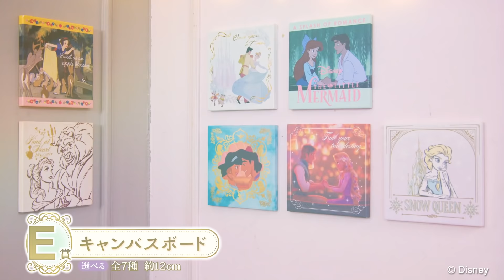【一番くじ ‹ディズニー プリンセス› Romantic Lagoon】商品紹介動画｜2022年1月22日より順次発売予定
【一番くじ ‹ディズニー プリンセス› Romantic Lagoon 】
セブン‐イレブン店舗、イトーヨーカドー店舗にて2022年1月22日より順次発売予定！
ロマンティックな映画のワンシーンを再現した‹アリエル›のフィギュア他、バラエティ豊かなラインナップはこちらをチェック

■発売日：2022年01月22日(土)より順次発売予定
■メーカー希望小売価格：１回650円(税10％込)
■取扱店：セブン‐イレブン店舗、イトーヨーカドー店舗
※店舗の事情によりお取扱いが中止になる場合や発売時期が異なる場合がございます。なくなり次第終了となります。
※画像と実際の商品とは異なる場合がございます。
※掲載されている内容は予告なく変更する場合がございます。

一番くじは、コンビニエンスストアやホビーショップなどで
販売される“ハズレなし”のキャラクターくじ！